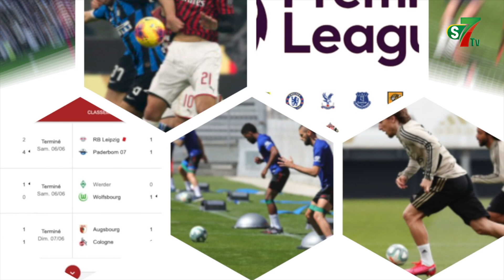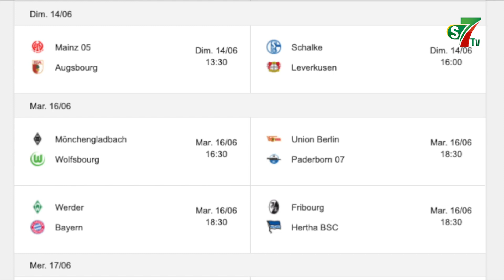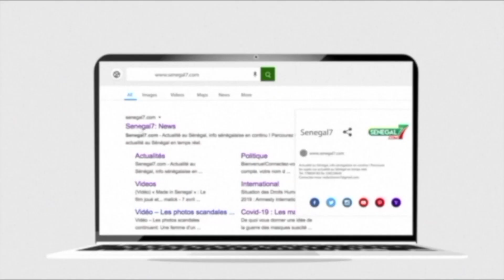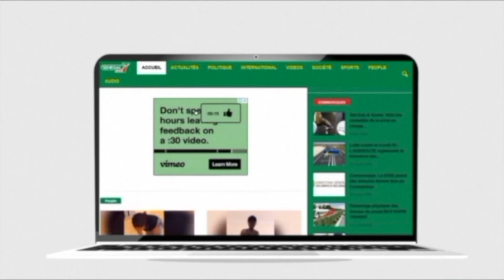Tps Additionnel: L'actualité mercato de nos "Lions", Mbaye Niang, Koulibaly, Gana Gueye, A. Ndour...